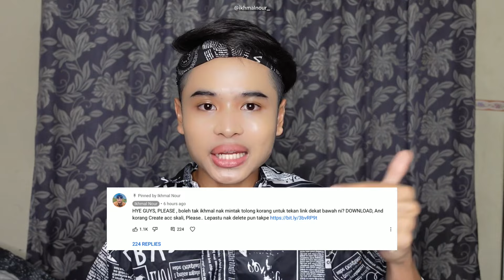NOURROR❗️| LAGU2 PUAKA & BERHANTU MALAYSIA / INDONESIA😱‼️| PART2❗️